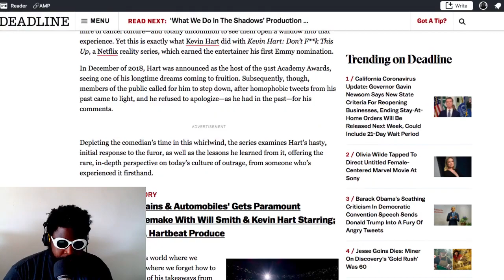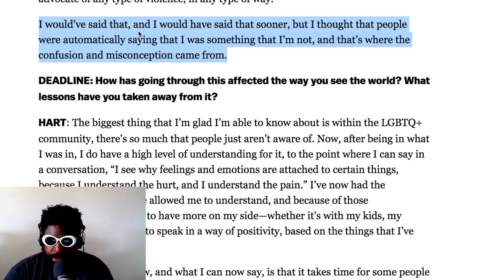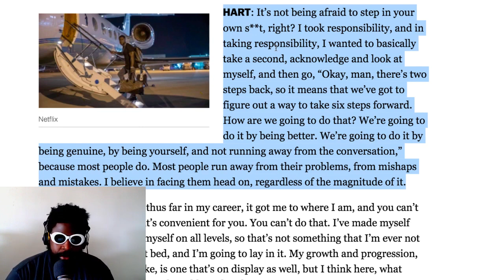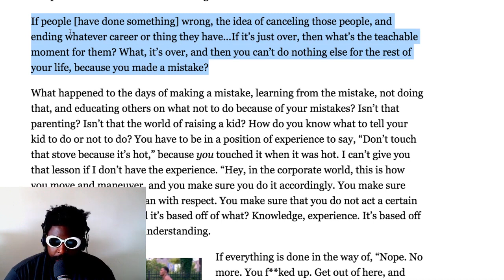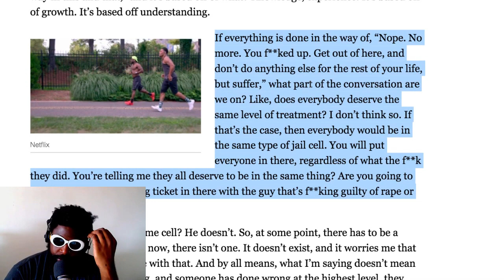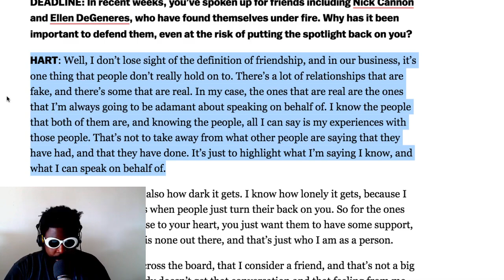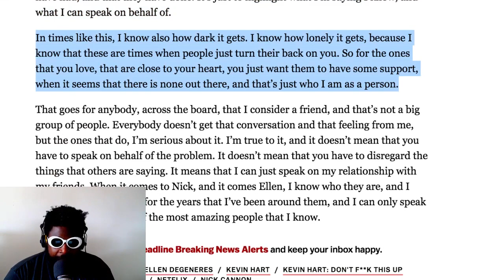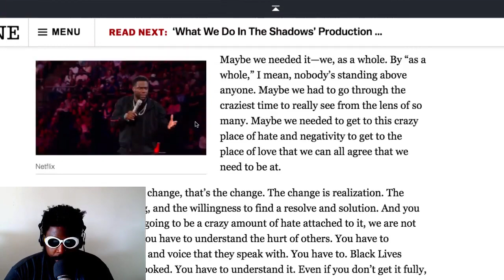Kevin Hart is a GREAT friend.